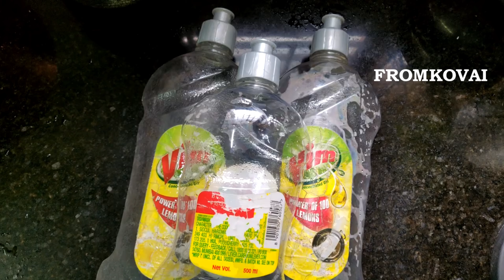இனிமேல் இதை தூக்கி போடதீங்க| Useful Tips for Kitchen